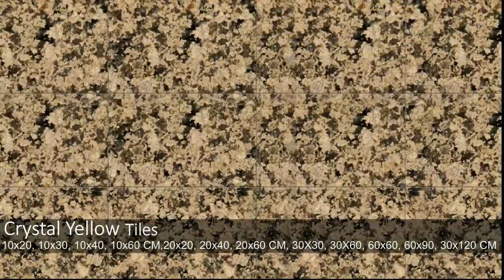Crystal Yellow Granite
SPECIFICATIONS

Gangsaw Slabs: 270 x 160 CM+ (20 / 30 / 40 MM Thick)

Cutter Slabs: 200 x 60 CM+ (18 / 20 / 30 MM Thick)

Tiles: 30x30, 40x40, 50x50, 30x60, 40x60, 60x60 60x90, 90x90 CM & Cut To Size. (18 / 20 / 30 MM Thick)

Finishes: Polished, Honed, Leather, Flamed, Antique